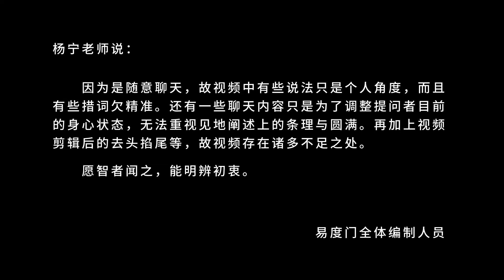不同的地域不同的场 易度门 聊天室汇辑2016年4月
不同的地域不同的场
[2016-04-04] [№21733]